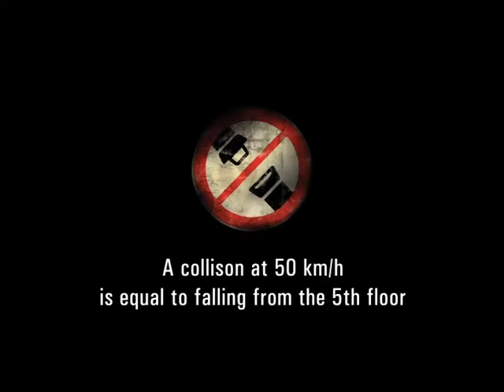UNECE/FIBA road safety campaign featuring Harun Erdenay -- EN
The "We play and drive by the rules" campaign is organized with the support of the Turkish Basketball Federation (TBF), which will host the championship, the Spanish Basketball Federation (FEB) and the Turkish National Police (TNP), which is in charge of road safety enforcement in the host country.